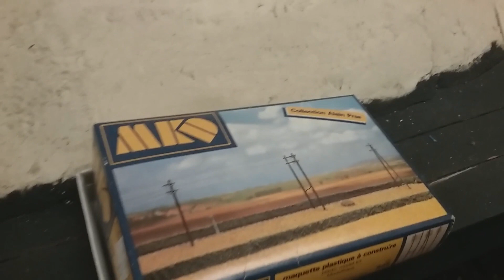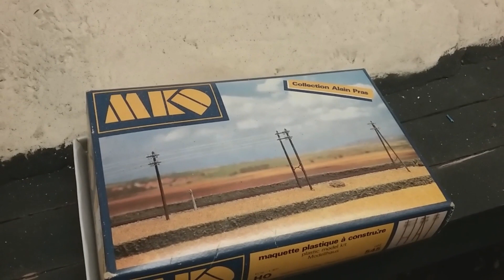construction d'un réseau ho (6)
réseau ho représentant une gare type PLM